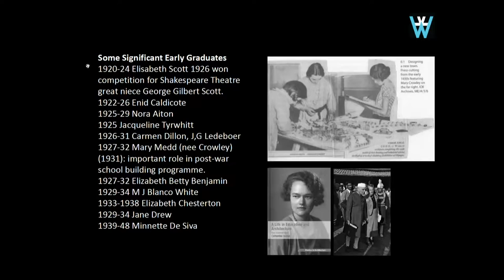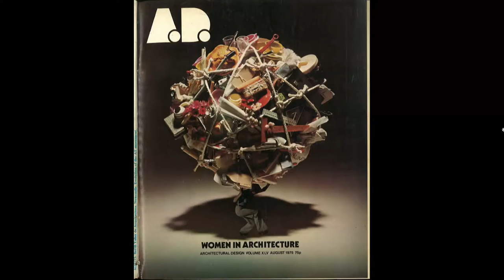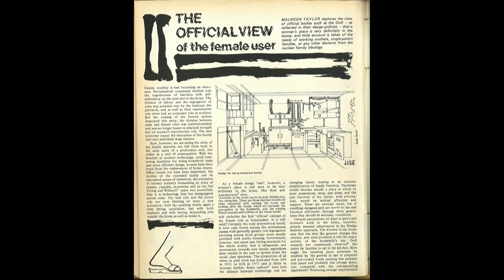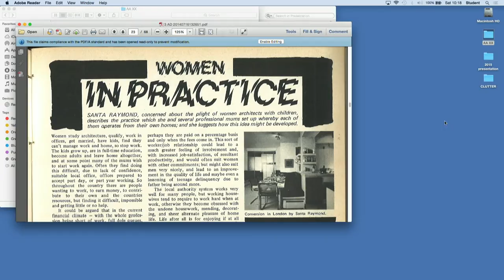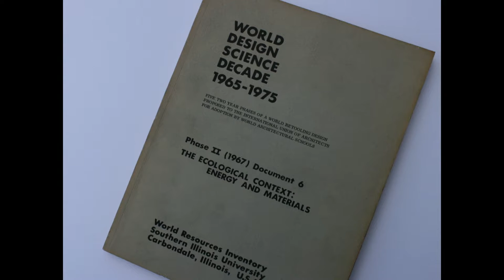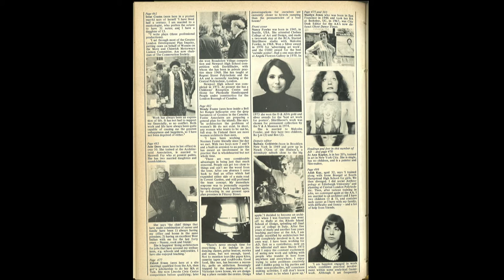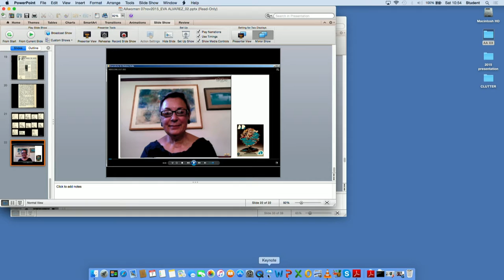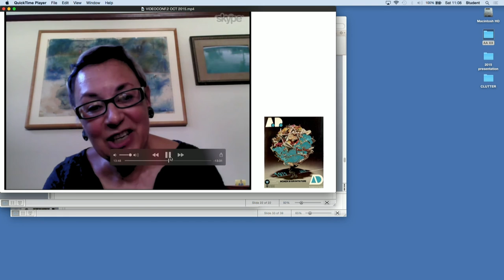AA XX 100: Women in Architecture - Part 1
Forty years ago in August 1975 Monica Pidgeon, the editor of Architectural Design, was ‘egged on by young women libber’s at the AA’ to produce a special issue on Women in Architecture. AA XX 100 will be marking its 40th anniversary with a day long seminar celebrating women’s creativity and ingenuity.

Celebrated sculptor, Helaine Blumenfeld; landscape architect, Mary Bowman; environmental amazon, Judit Kimpian and other leading practitioners will be presenting alongside those involved with the 1975 issue including Kate Macintosh and Santa Raymond. Peter Murray will be talking about Monica Pidgeon and Helen Castle, editor of AD will be scouting for material for AD’s next issue on Women in Architecture planned for March 2017.

Helaine Blumenfeld worked with Russian Cubist sculptor Ossip Zadkine and exhibited alongside Henry Moore at a seminal exhibition in New York in 1985. Her work is a play with space form and light that is in constant visual dialogue with the built environment.

Kate Mackintosh and Santa Raymond have both had distinguished careers and were featured in the August 1975 issue of AD.

Judit Kimpian was responsible for setting up Carbon Buzz and is director of Sustainable Architecture and Research at AHR.

Mary Bowman studied at the AA and was one of the first female associates at Foster+Partners. She is a founding partner of Gustafson Porter LLP and her particular interest is the integration of landscape and architecture.